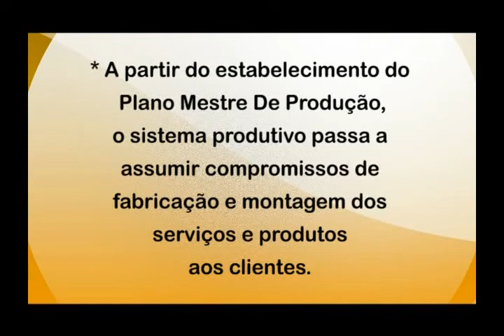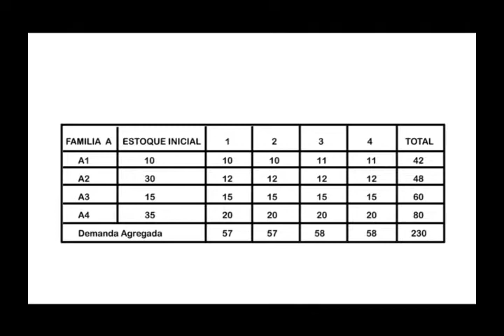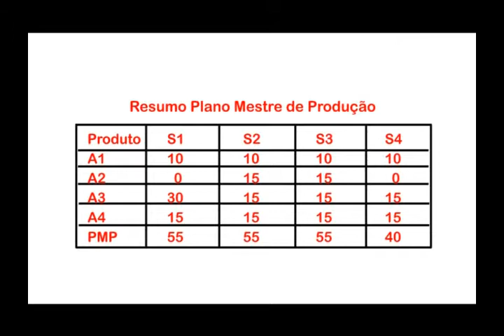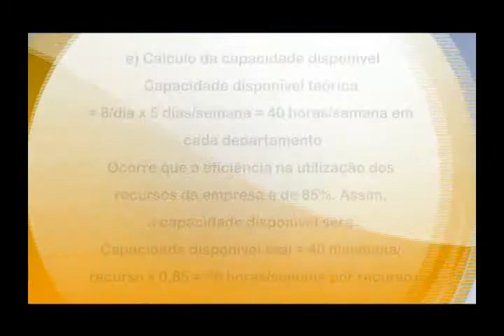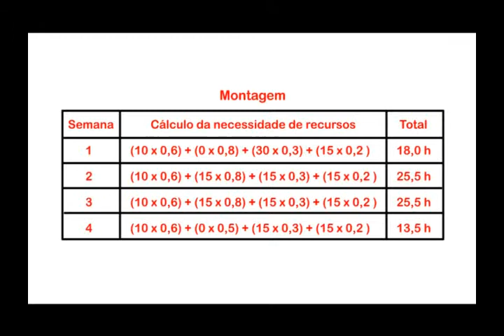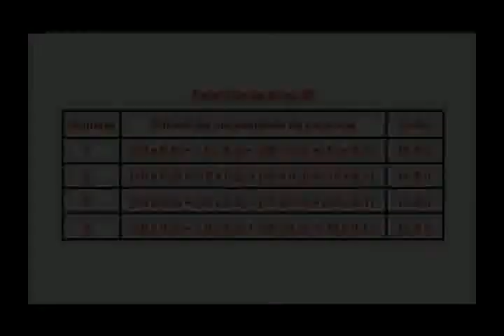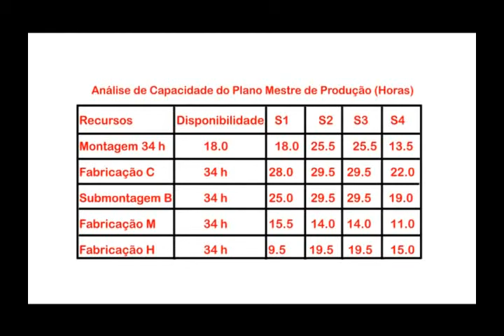eadposlista01 planejamento.prod01 parte 3